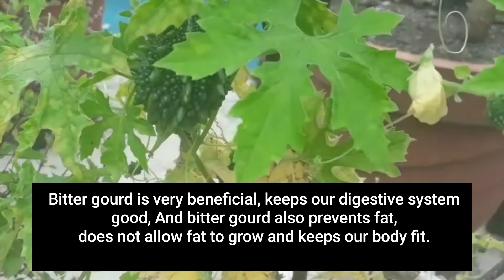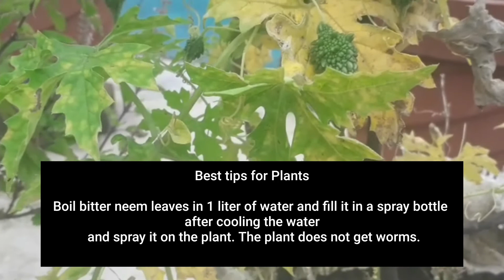How to Grow Bittergourd Plant at home | @Seasonal Gardening |karela ka Pudha | Karela Plant Harvest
गमले/बौरीमेंउगांएढेरोंकरेलेजौरदारतरीकासे
देसीकरेले/bittergourdकापौधाकैसेलगाएं